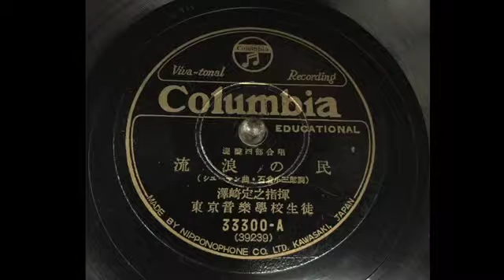シューマン：「流浪の民」（混声四部合唱）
曲：シューマン
詞：石倉小三郎
指揮：澤崎定之
合唱：東京音楽学校生徒
蓄音機：ビクトローラ　J1-91　電動改
録音機器：iPhone6s Plus
アプリ：ボイスメモ
※日本発売：昭和9年9月